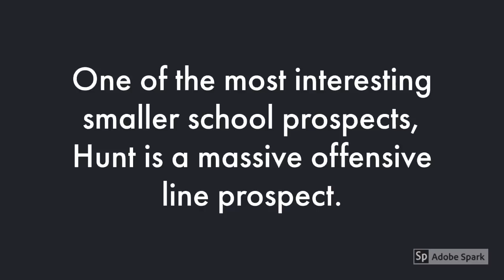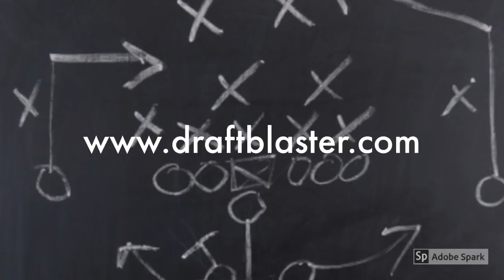Robert Hunt OG Louisiana Lafayette 2020 NFL Draft